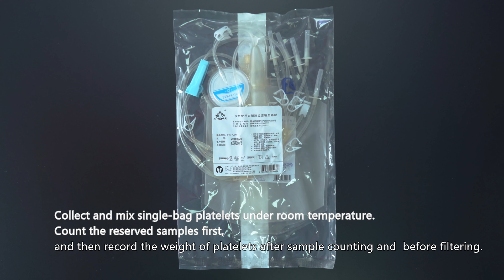Nanjing Shuangwei Platelet pooling system leukocyte reduction filter